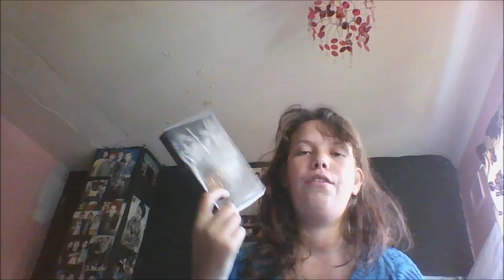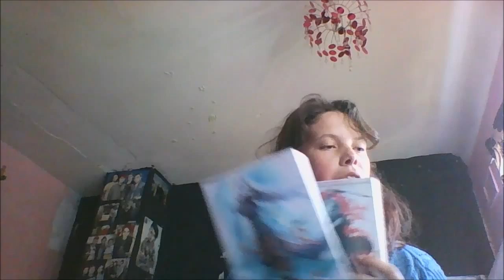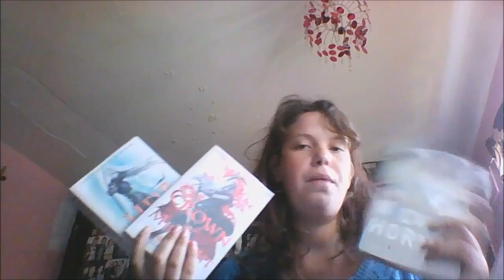Friday reads / currently Reading 2/10/15